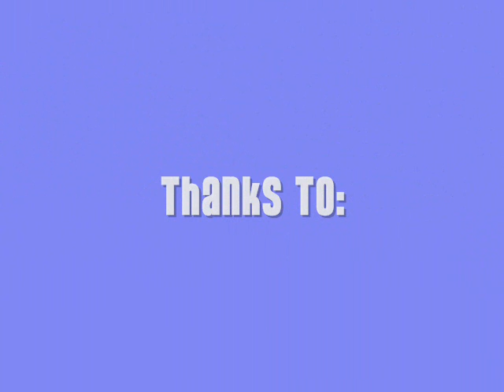The True Story of the Real World: Washington Avenue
Taming of the Shrew Project.